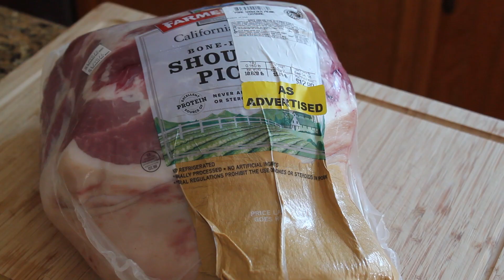没事就做饭Just Cooking-看我如何对付这个11磅的大猪腿 (2) -【煎饺子】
Stater Bros的这个超值猪腿，我遇到过的最低promotion价格是$0.99/lb,一个10lb多一点也就$10出头，肉质新鲜度甩出几个街区都不止，可以说是非常划算了。如果你也爱吃肉，真心推荐。

因为它是带骨头的，所以我一般会用骨头来熬一大锅猪骨汤，平时可以直接喝也可以当高汤使用。什么山药大骨汤，海带豆腐骨头汤，甚至是火锅汤底，煮面煮水饺，大家可以自行发挥了。第一锅汤喝完后，别着急扔，加水继续熬，汤头比第一道还要白，真的很棒。
带皮的腿肉我会卤一大锅，卤好完全冷却，如果能够浸泡在卤汁里过一夜会更好吃，带皮的肥肉很有弹性且肥而不腻，建议冷吃，非常香。视频里我做了卤肉汤面和简单的卤肉饭，白米饭放上两片香香的卤肉，淋上一点汤汁，撒一点葱花，真是太香了。
分出来的不带皮的腿肉，我会绞碎，加上配菜，包饺子包馄饨，吃不完的冻在冰箱里，想吃的时候煎上一盘，敲两鸡蛋，就是一盘鲜美又饱腹的抱蛋煎饺。我之前也有用来做蛋饺，或者煮肉燥。
其余的颜色看起来特别红嫩的，可以剔下来做炒肉。

总之，就是物超所值，一物多用就是了。